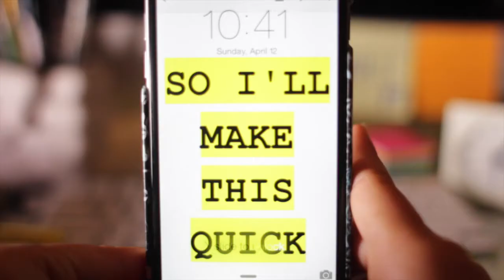Promposal 2015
will you go to prom with me?